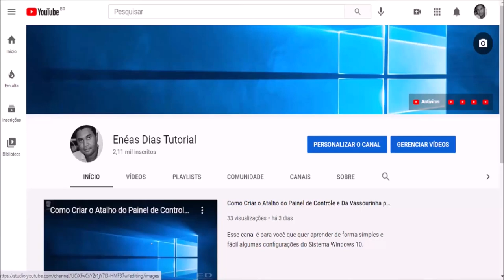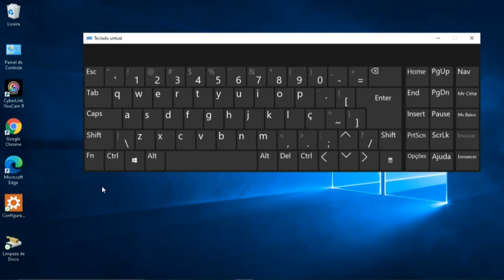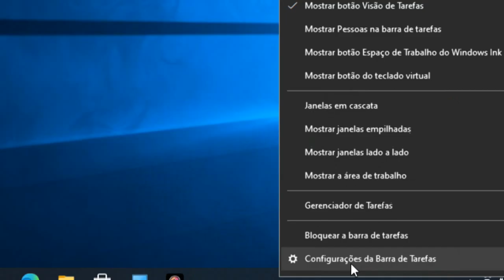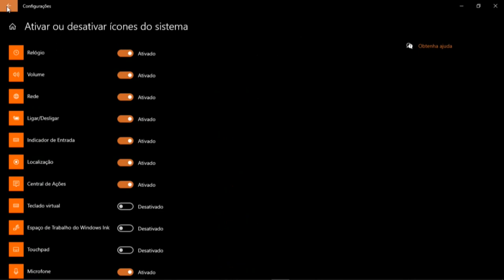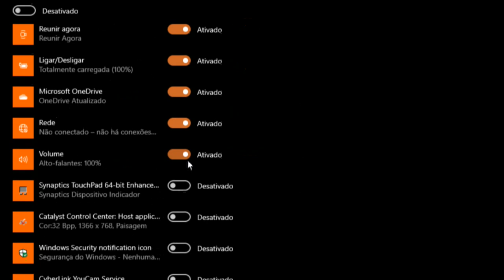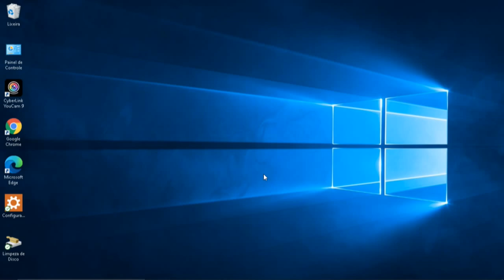Como Aumentar e Diminuir o Som do Computador